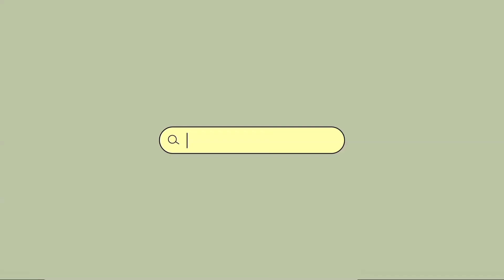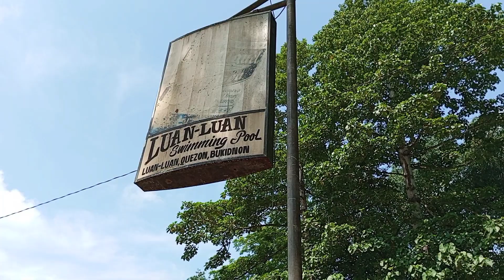VLOG #11 LUAN-LUAN | QUEZON BUKIDNON